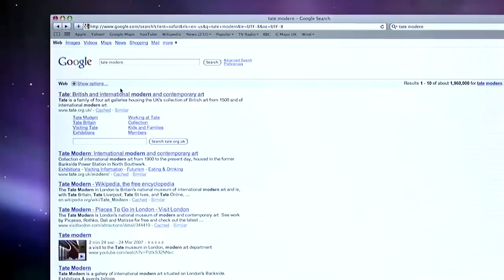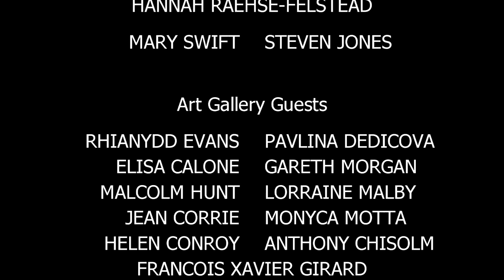Corners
A Jonathan Jones short film